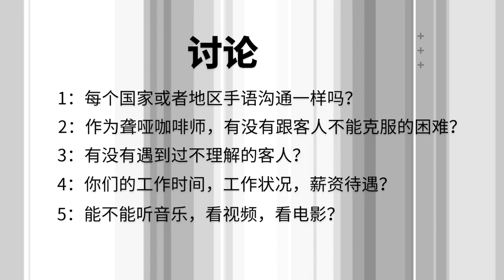當聾啞人成為咖啡師—他們的無聲世界，是什麽樣的？| 牛小咖MumaMoo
有這樣一群人，他們的世界是安靜的，但其實他們的世界比平常人更豐富多彩；
他們是聾啞人，他們的職業是無聲咖啡師。
雖然聽不到咖啡萃取、打奶泡的狀態，但是他們能夠做到很好的去判斷，他們也非常樂意去交流。
這是我第一次走進聾啞人的世界，我覺得他們需要被大眾理解和關註，所以今天我把他們請到了一起，采訪了他們幾個問題。
頻道首頁有更多精彩內容哦！